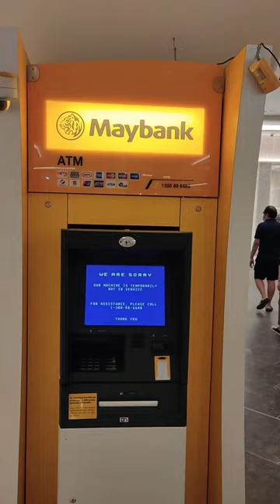Water ATM Booth Bangladesh। Drinkwell